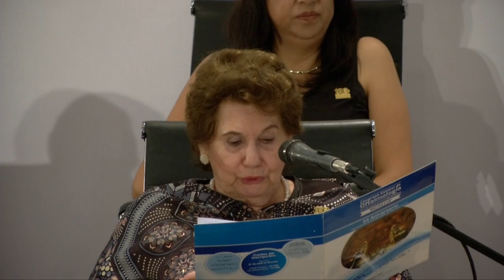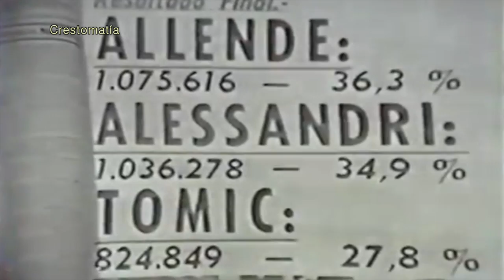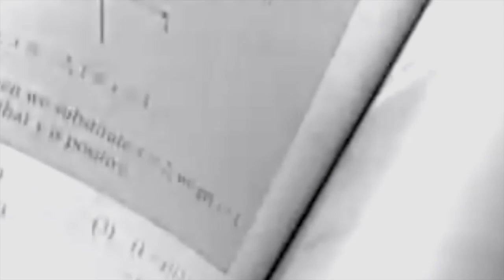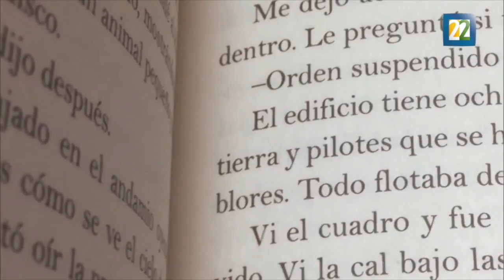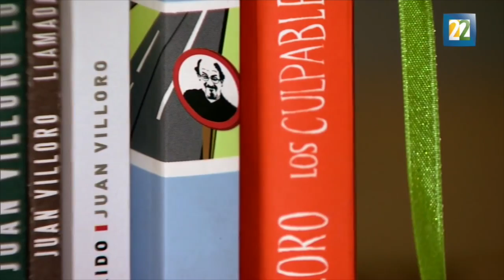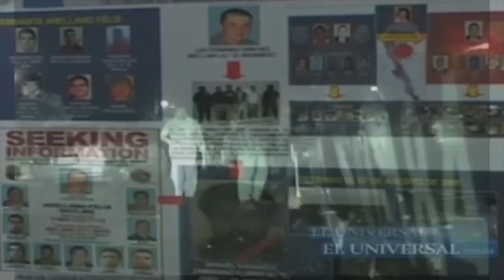LOS NICOLAITAS 15 DE OCTUBRE HONORIS CAUSA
Este jueves, como cada año, y como parte de las celebraciones de su centenario, la Universidad Michoacana de San Nicolás de Hidalgo (UMSNH) entregó las condecoraciones del grado Doctor Honoris Causa, a cuatro distinguidas personalidades. En sesión solemne del Consejo Universitario, efectuada en las instalaciones del Multicentro Las Américas, de la capital michoacana, se dio paso a la entrega de esta distinción nicolaita. El astronauta de origen michoacano, José Hernández, fue uno de los galardonados, cuyo laudatio en la ceremonia estuvo a cargo de Carlos Alberto León Patiño, director de la Comisión de Planeación de la Casa de Hidalgo. León Patiño destacó los aportes hechos por el michoacano, uno de ellos, su hazaña en una misión de la NASA y su trabajo incansable en el ámbito de la investigación y descubrimiento de avances para el desarrollo de la mamografía digital para la deteccion del cáncer de mama. Además, destacan y reconocen que a lo largo de su historia ha sido galardonado en seis ocasiones con el grado Doctor Honoris Causa. Otro de los galardonados fue el escritor Juan Villoro Ruiz, de quien el director de la Facultad de Filosofía, Carlos Alberto Bustamante Penilla, fue el encargado de leer el respectivo laudatio. Bustamante elogió el talento de la pluma al redactar textos y su legado para la Universidad que dejó el padre del galardonado. En un mensaje fluido y con el evidente agrado de los presentes, llevó su línea discursiva por sus inquietudes y aquellos escritores que lo inspiraron para seguir el camino de las letras. “Toda obra implica una ruptura con todo lo habitual; toda distinción implica una gran responsabilidad con la institución”, indicó Villoro. De igual manera, Edgardo Buscaglia, experto internacional en seguridad, prevención de la delincuencia organizada y corrupción política, también fue merecedor de esta distinción, cuyo laudatio estuvo a cargo del secretario auxiliar de la máxima casa de estudios, Héctor Pérez Pintor. Este funcionario, aunque errante en su pronunciación del apellido Buscaglia, manifestó que es vital que se pase a una verdadera política y no se siga con la que actualmente se vive, que no es correcta. De ahí que se reconozca la labor que efectúa el hoy distinguido Edgardo Buscaglia a favor de una seguridad óptima y combativa de la corrupción, que se ha convertido en un gran lastre para México, y en muchos países a nivel mundial. Además la antropóloga Larissa Adler Lomnitz, investigadora emérita por la Universidad Nacional Autónoma de México (UNAM), fue la mujer en la terna que obtuvo el grado por parte de la Universidad Michoacana; su laudatio estuvo a cargo de la directora de la Facultad de Historia, Tzutzuqui Heredia Pacheco. La directora manifestó que el papel de la doctora Adler hansido emblemático, pues exploró temas que no eran tan conocidos y que involucraba sectores un tanto alejados a tópicos como el alcance de las redes sociales. Con su intervención al respecto concluyó la sesión solemne del Consejo Universitario de la Universidad Michoacana de San Nicolás de Hidalgo (UMSNH) con esta entrega de distinciones anuales del grado Doctor Honoris Causa a estas cuatro distinguidas personalidades.

El texto original de este artículo fue publicado por la Agencia Quadratín en la siguiente dirección

Este contenido se encuentra protegido por la ley. Si lo cita, por favor mencione la fuente y haga un enlace a la nota original de donde usted lo ha tomado. Agencia Quadratín.